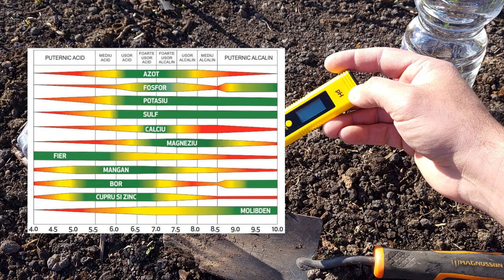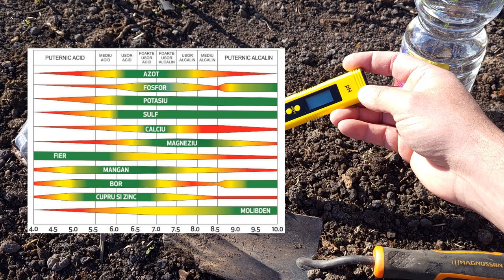Testul pH-ului solului facut in mod corect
In functie de pH-ul solului elementele minereale de care plantele au nevoie, sunt, sau nu sunt disponibile pentru acestea.
Intr-un sol cu pH acid sau alcalin, se formeaza anumite legaturi chimice intre unele elemente, in urma carora planta nu mai poate sa le asimileze.

1.De ce este important sa cunoastem pH-ul solului;
2.Cum prelevam sol pentru a face testarea;
3.Cum facem testarea;
4.Cum aducem pH-ul la valoarea de 7 (pH neutru).